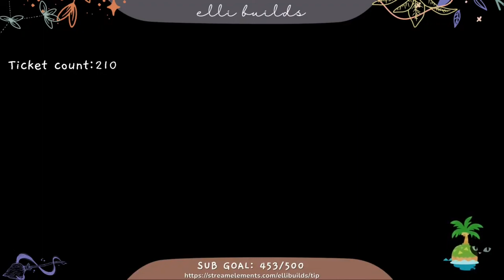LUCKIEST AUTOFILL EVER | stream highlights | animal crossing: new horizons villager hunt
SORRY FOR THE WEIRD NOISES